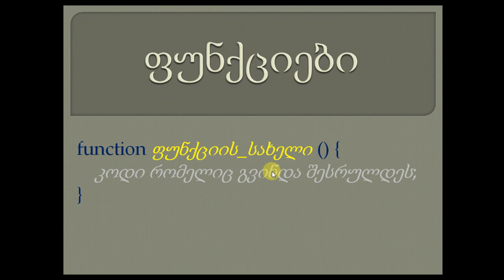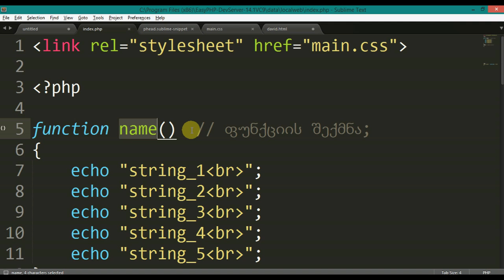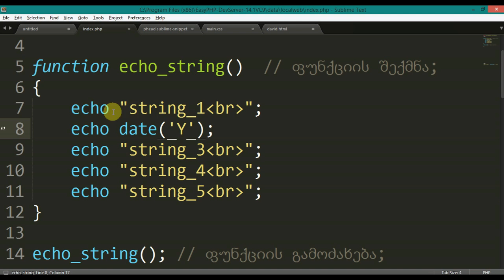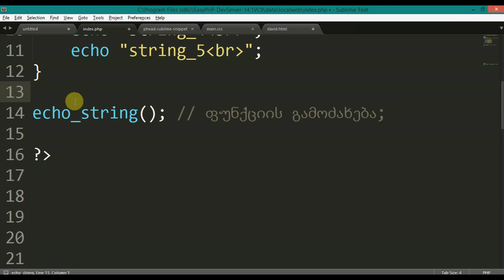016 PHP ქართულად ფუნქციები